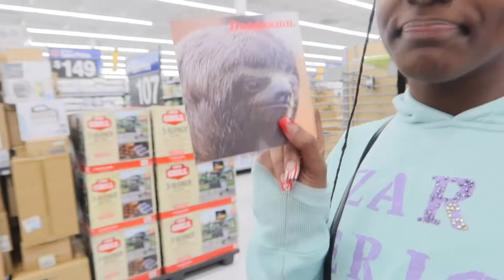VLOGMAS DAY 24&25: LAST MINUTE CHRISTMAS SHOPPING/ OPENING GIFTS/ SNOW TUBBING/ ICE SKATING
Hey y'all thank y'all so much for joining us for vlogmas this year, we thank y'all so much for supporting us.

Bryanna Snapchat: mua_queenb
Tatyanna Snapchat: tatyxd

COMMENT MORE CHALLENGES BELOW!